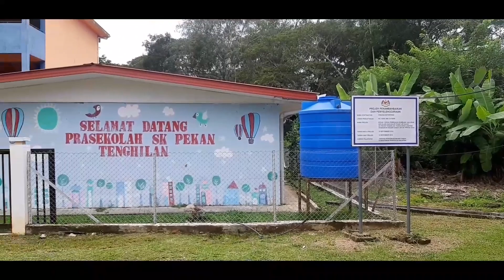Pekan Tenghilan, Sabah. Part 3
Video ini saya abadikan untuk semua pengunjung ke chanel saya dan khasnya warga Tenghilan yg sudah lama tidak pergi ke pekan ini.

Moga sedikit sebanyak akan memberi info dan gambaran yang terkini.